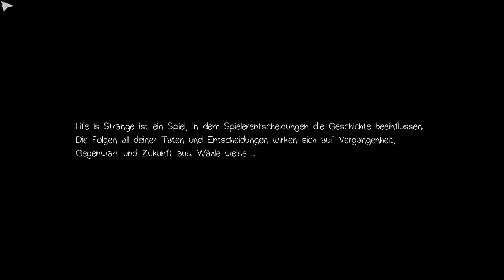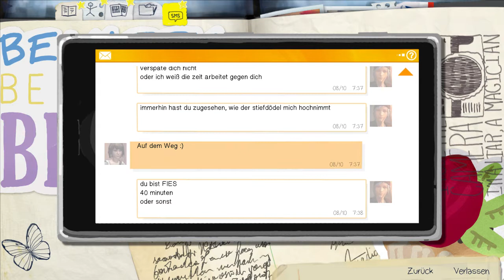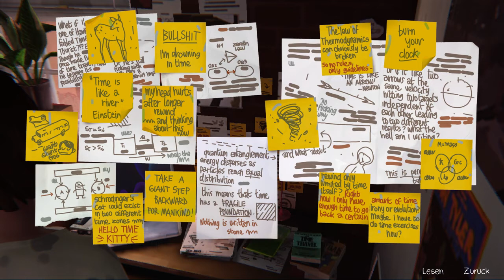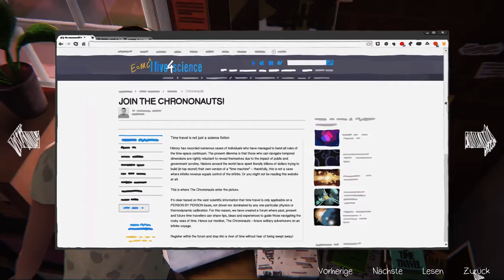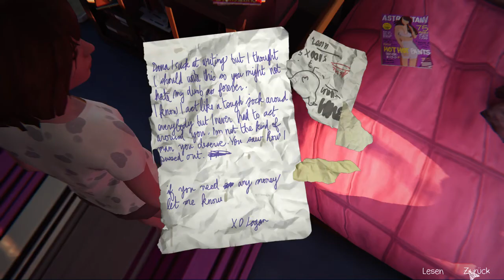Life is Strange #11 - Out of time